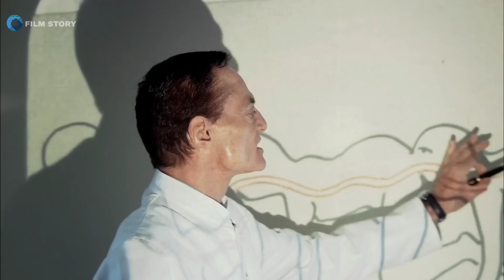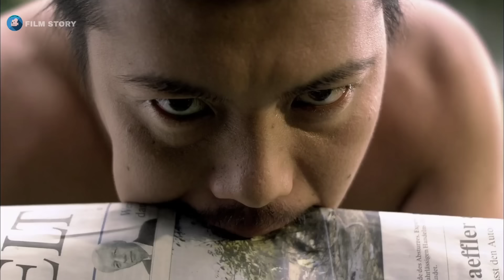دکتر روانی سه نفرو مثل هزارپا بهم بخیه میزنه تا یه چرخه غذایی ایجاد کنه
Telegram👇تلگرام

Movie Credit 👇اسم فیلم / номи филм
Movie Name: The Human Centipede (First Sequence) (2009)
Initial release: August 30, 2009
Director: Tom Six
Box office: $252,207 (approx. €187,000)
Distributed by: IFC Films
Production company: Six Entertainment Company